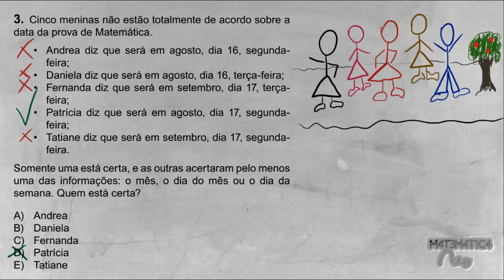QUANDO É A PROVA DE MATEMÁTICA? Problema Interessante da OBMEP 2014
Questão do Nível 3 da OBMEP 2014:

Cinco meninas não estão totalmente de acordo sobre a data da prova de Matemática.

• Andrea diz que será em agosto, dia 16, segunda-feira;
• Daniela diz que será em agosto, dia 16, terça-feira;
• Fernanda diz que será em setembro, dia 17, terça-feira;
• Patrícia diz que será em agosto, dia 17, segunda-feira;
• Tatiane diz que será em setembro, dia 17, segunda-feira.

Somente uma está certa, e as outras acertaram pelo menos uma das informações: o mês, o dia do mês ou o dia da semana. Quem está certa?

A) Andrea
B) Daniela
C) Fernanda
D) Patrícia
E) Tatiane